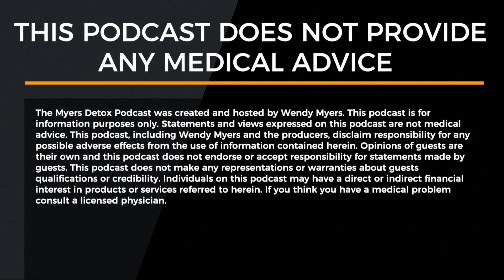Increase Testosterone and Libido with Lucas Aoun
How can we (as men and women) optimize our testosterone levels for increased libido and energy levels? With environmental toxins such as EMFs, heavy metals, and plastic chemicals interfering with our hormone production, lower testosterone levels can wreak havoc on our health.
Today's guest is Lucas Aoun, Australia's leading biohacker, with years of experience researching and experimenting with nootropics and other performance-enhancing compounds.

Lucas provides many natural recommendations for boosting testosterone, from A for Ashwagandha to Z for Zinc, as well as insight into medical options such as hormone replacement therapy and supplementing precursors like DHEA, pregnenolone, and calcium D-glucarate.

On Today's Podcast, You’ll Learn:
- How environmental toxins interfere with our hormones
- What are the causes of low testosterone levels?
- Herbal recommendations for boosting your testosterone

How Toxic Are You?

Heavy metals like lead, arsenic, mercury, and aluminum never went away. They are still present in home building materials, furniture, food, beverages, and more.
Finding ways to reduce exposure to these heavy metals (and many more) is incredibly important. To do that effectively, people first need to know which heavy metals they are being exposed to — if any.

This quiz was designed to evaluate individual risk factors for heavy metal exposure, and to gauge whether getting tested for heavy metals is recommended or not. Believe it or not, there are simple at-home tests people can take if they are being exposed — this quiz will determine if it’s worth it to take one.

Uncover the Toxins That Are At The Root Of  Obesity, Diabetes, Fatigue, Chronic Illness, Hormone Havoc, & Premature Aging

About the Guest:

Known as 'Lokzo', Lucas Aoun is Australia's leading biohacker, offering cutting-edge health content, ranging from nutrition research, hormone research, and nootropic research (that 99.9% of the world has never heard of). Lucas wants to 'act as a catalyst, an information portal and teacher to give others the knowledge that they need to manipulate their own physiology and behaviors.'

The Myers Detox Podcast was created and hosted by Dr. Wendy Myers. This podcast, including Wendy Myers and the producers, disclaims responsibility for any possible adverse effects from the use of information contained herein. Opinions of guests are their own, and this podcast does not endorse or accept responsibility for statements made by guests. This podcast does not make any representations or warranties about guests' qualifications or credibility. Individuals on this podcast may have a direct or indirect financial interest in products or services referred to herein. If you think you have a medical problem, consult a licensed physician.